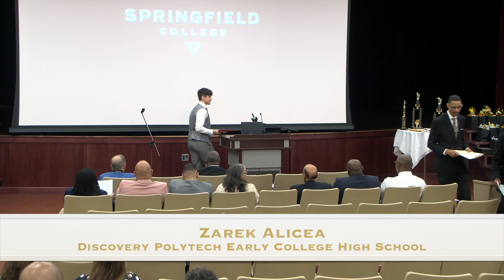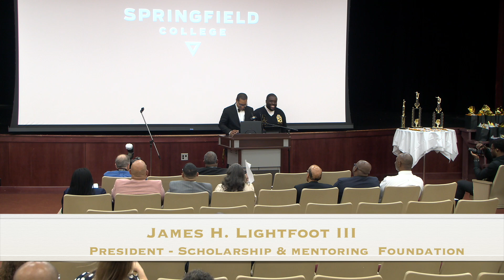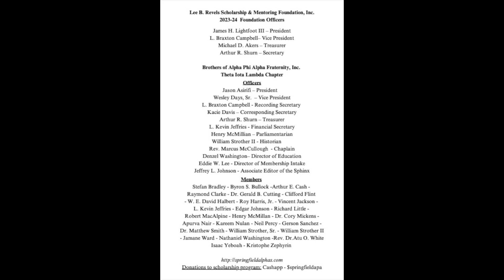The Edward Brooke Oratorical Contest 2024